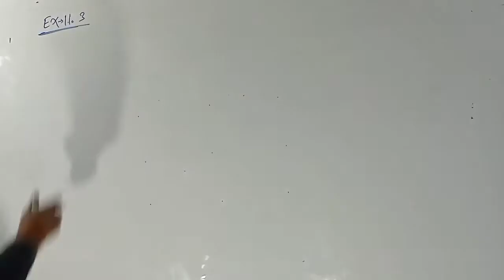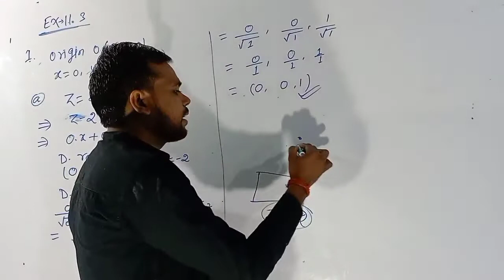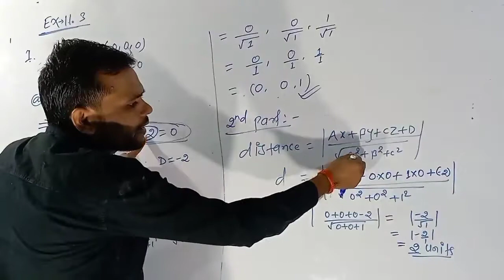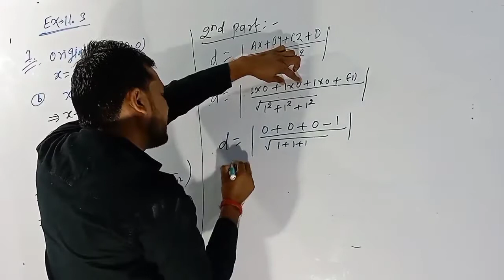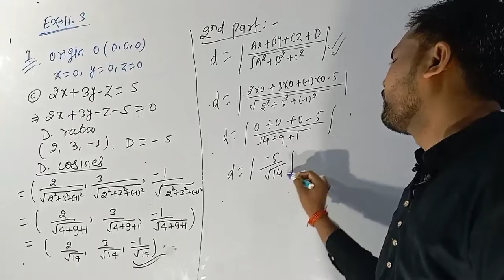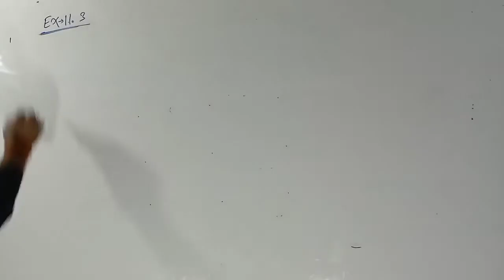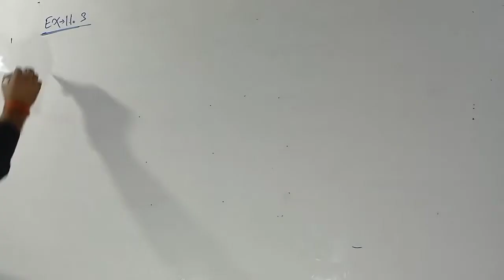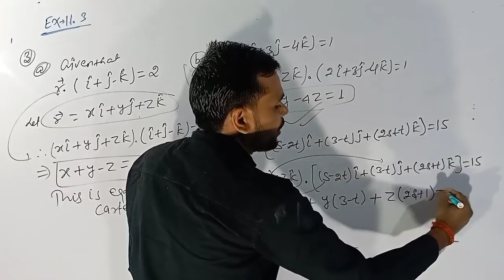Mathematics Class 12th Chapter 11 Exercise 11.3 Question No. 1 to 3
Mathematics class 12 chapter 11 ex. 11.3